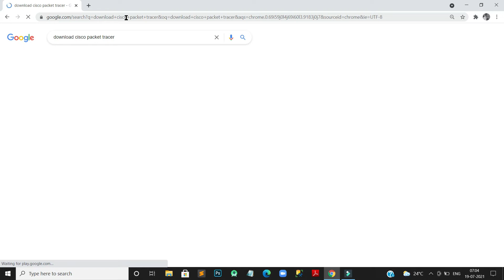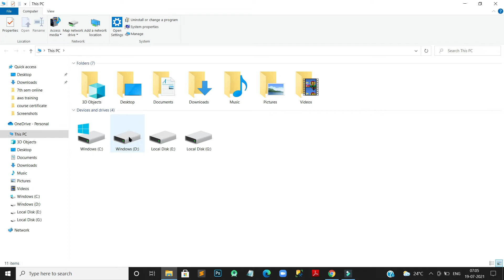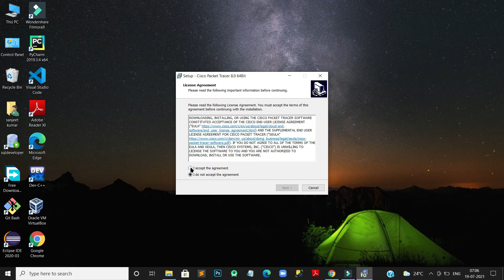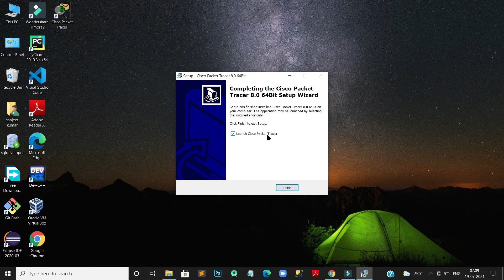[HINDI] How to Install And Download Cisco Packet Tracer || Complete Guide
In this video I have shown you how to download and install cisco packet tracer latest version for windows.

Notes And definition: Cisco Packet Tracer as the name suggests, is a tool built by Cisco. This tool provides a network simulation to practice simple and complex networks.

दोस्तों यदि आप कंप्युटर, सॉफ्टवेयर या प्रोग्रामिंग लैंग्वेज का कोई कोर्स करना चाहते है तो आप हम से कमेन्ट कर के बोल सकते है हम आप के लिये उस कोर्स का विडिओ जरूर लाएंगे !

Friends if you are looking for any computer, software and programing language course you can ask us we will try to come with those course on Twist In Coding.

____________Regards____________
Twist In Coding : By Sanjeet Kumar